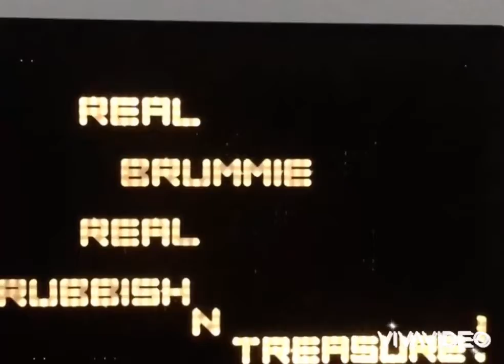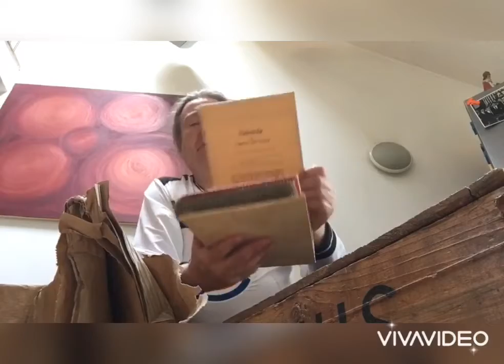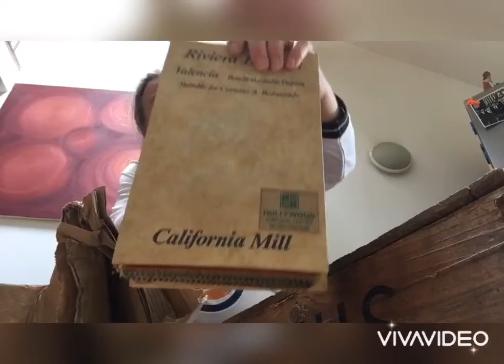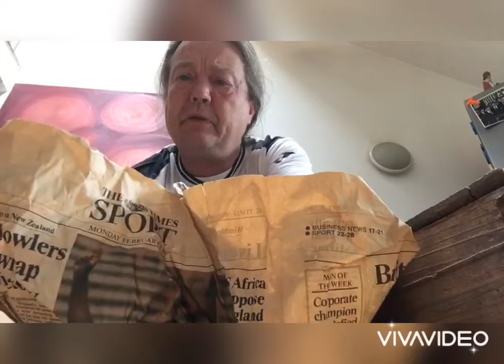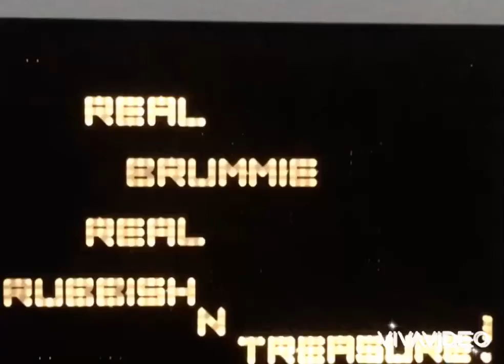Real Brummie Real Rubbish Real Treasure Boom or Bust 1 Glass ware